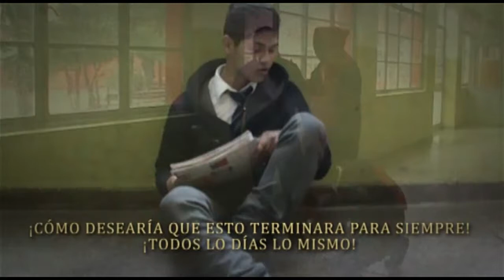Cine en Convivencia - Liceo Diego Portales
Cortometrajes estudiantiles presentados en el Festival de Cine por la Sana Convivencia Escolar.